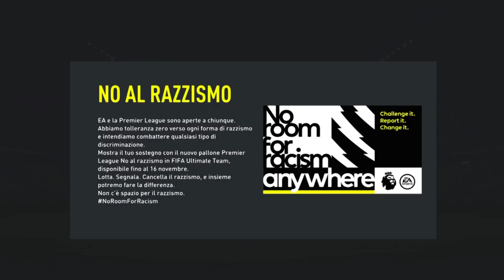Premi Squad Battles della settimana full hd su ps5 Fifa 22😍😍💪💪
Premi Squad Battles fifa 22 full hd ps5 ❤️❤️😍😍💪💪